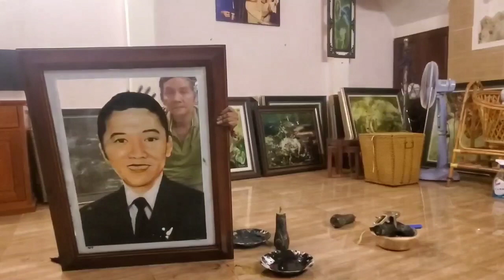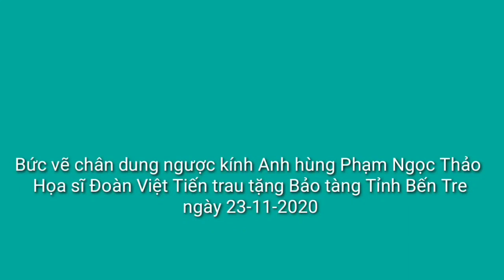hand-painted art of high class. a world record Vietnam